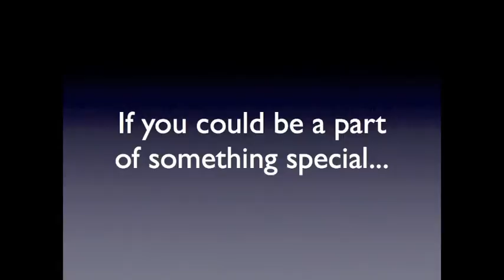Teaser.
Something good is coming.  We want you to be a part of it.